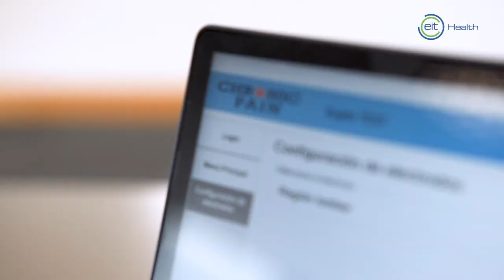Video summary - CHRONIC PAIN; European initiative on Chronic Pain assessment and decision-making aid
CHRONIC PAIN project, financed by the European Union's EIT Health programme, aims to develop a MedicalDevice that will help in the evaluation of pain and sensory disorders, specifically aimed at patients with FailedBackSurgerySyndrome (FBSS).

The consortium includes Hospital Ramón y Cajal, TECNALIA, Fesia Technology, and Medtronic.

✅Video resumen de CHRONIC PAIN; proyecto europeo que evalúa y ayuda en la toma de decisión del dolor crónico

El proyecto CHRONIC PAIN, financiado por el programa EIT Health de la Unión Europea, tiene como objetivo el desarrollo de un dispositivo médico que ayudará en la evaluación del dolor y los trastornos sensoriales, concretamente dirigido a pacientes con Síndrome de Cirugía de Espalda Fallida (FBSS).

El consorcio incluye al Hospital Universitario Ramón y Cajal, Tecnalia, Fesia Technology y Medtronic.